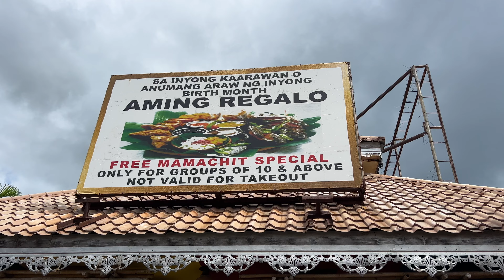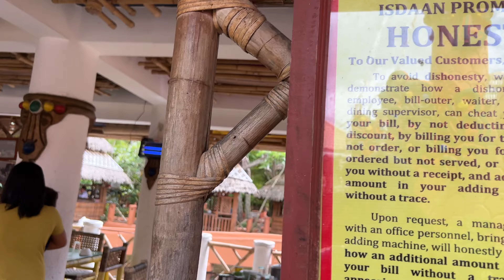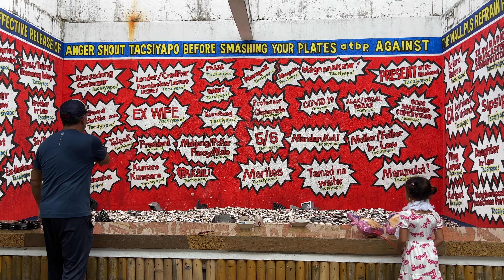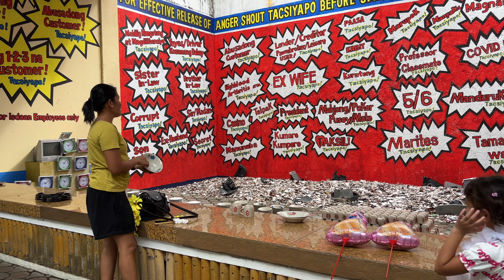ISDAAN Floating Restaurant in Laguna Philippines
We finally visited the Isdaan Floating Restaurant in Bay, Laguna Philippines. It was a great experience! =) October 20, 2023.

Thanks for visting our channel. This is where we post random family adventures for fun. This is a way for us to document our memories so that we can watch them for years to come =).